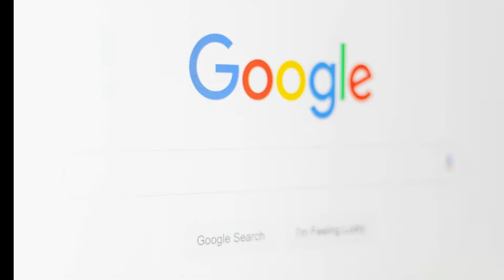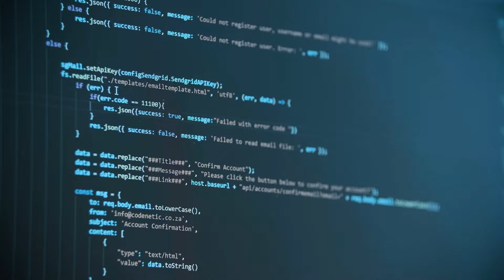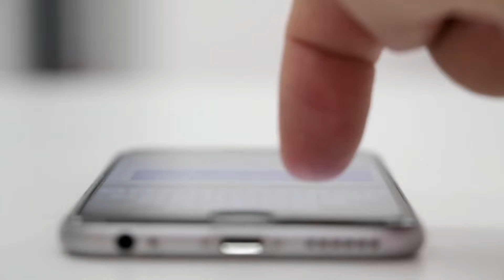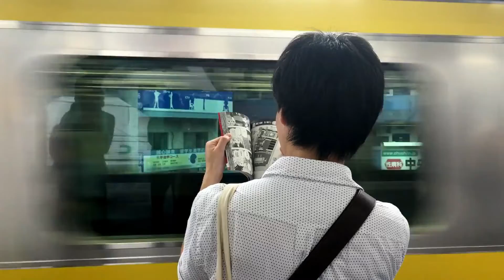5 Things You Should Never Search on Google Or Internet In Urdu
5 Things You Should Never Search on Google Or Internet In Urdu..

Things Never Search on Google. your web browser also may send the Internet address, or URL, Even though it's easy to search for just about anything.

kuch chezian kabi google or youtube per search nahi karain is k kiya nuqsan hain video main detail say bateaya geya hai.

Song: Unknown
Artist: Unknown

All Video Clips & Images are Royality Free Wibsites.